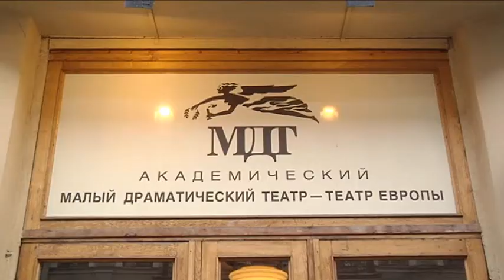Three Sisters directed by Lev Dodin